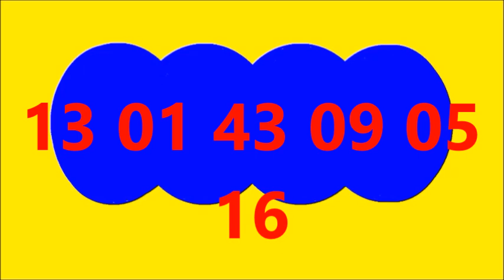RESULTADO CHANCE BALOTO REVANCHA del MIERCOLES 6 DE MARZO DEL 2024